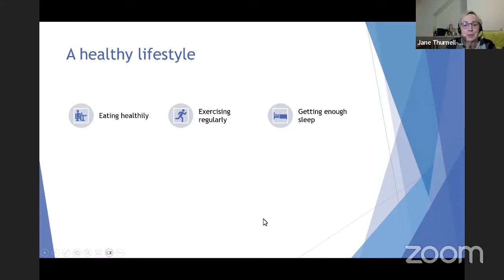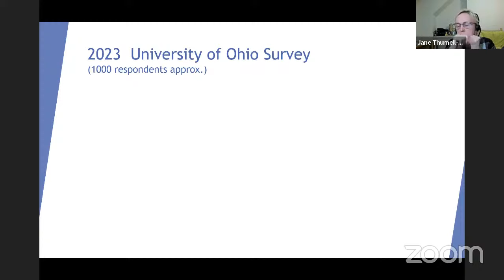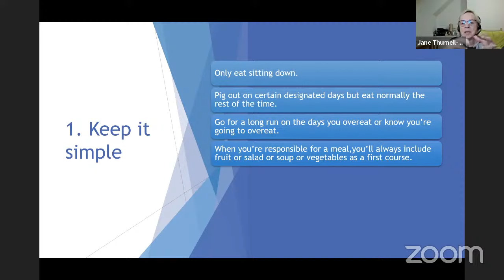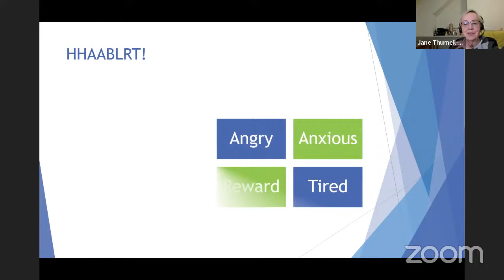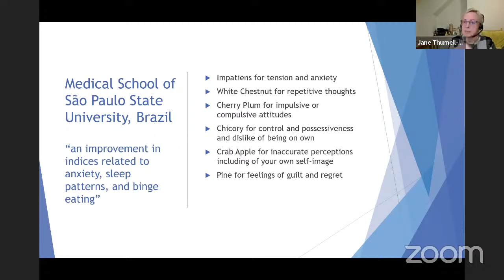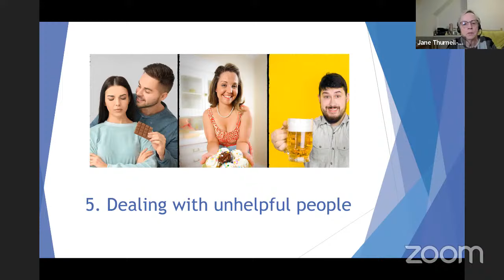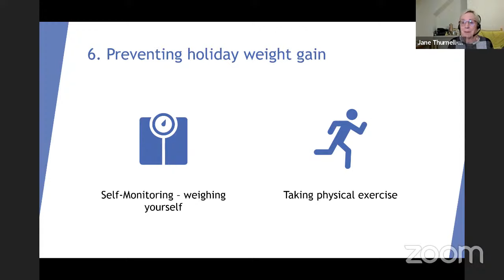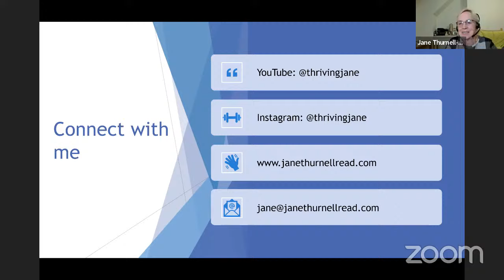7 Practical Strategies to Minimize Stress & Maximize Healthy Holiday Eating with Jane Thurnell-Read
MY LATEST BESTSELLING BOOK:

Jane Thurnell-Read believes that eating healthily shouldn’t be difficult. It is bound to be stressful if you rely on willower. That will always eventually let you down. She shows mindset changes and strategies that are practical, do-able and based on research evidence about works.

When looking at what to share, she always chooses unique approaches that you almost certainly haven’t heard about. She understands that even though you may know how to eat healthily, putting it into practice can be difficult, because of tiredness, overwhelm, family dynamics and emotional eating. But you can succeed if you apply these techniques that minimise stress and effort and maximize results.

In the past Jane has had a seriously bad diet – at one time she was drinking quarter of a bottle of whisky a day and living on toast, orange juice and chocolate. She knows what it is to have a destructive relationship with food.
Jane has been a vegetarian for over 40 years, and now vegan since 2015. She is a trustee of the international charity Veganuary.

She is in her 70’s and believes it is possible to be stronger, fitter and healthier as you age.

Jane is currently working on an online course “Love Healthy Eating” – she has two FREE live webinars in January, so you can see the quality of her teaching.